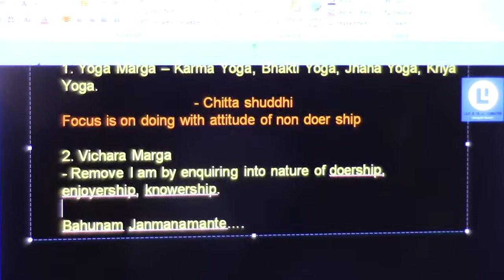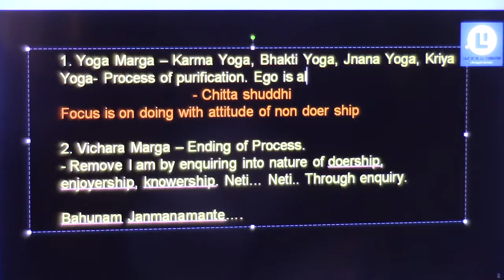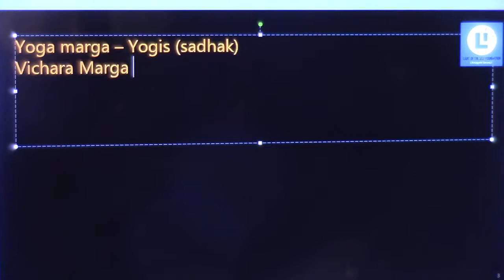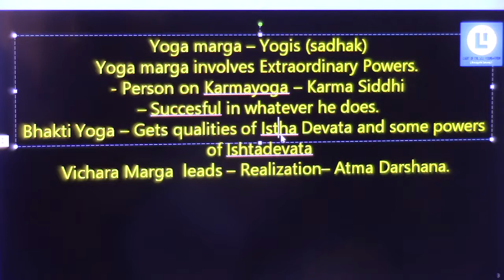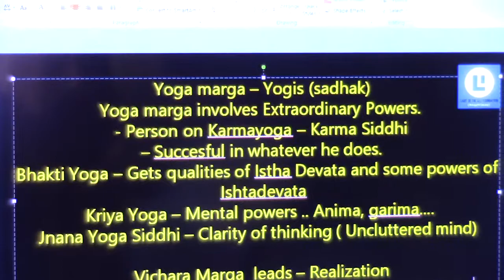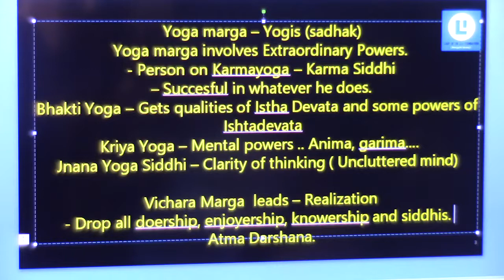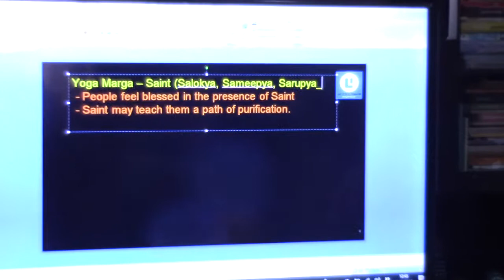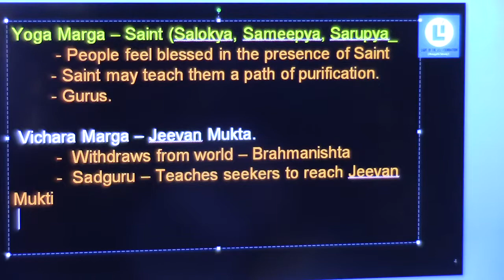Atmadarshana Classes (Nachiketa)_Talk30(Bheda- Bhedabheda - Abheda)_12Aug2018